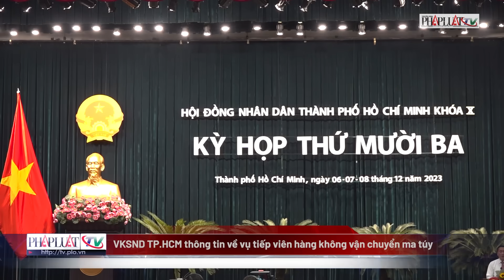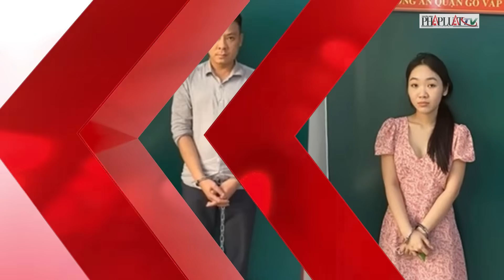Bản tin tối 6-12: Vụ học sinh ‘quây’ cô giáo ở Tuyên Quang: Công an đến trường làm việc | PLO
PLO | VKSND TP.HCM thông tin về vụ tiếp viên hàng không vận chuyển ma túy; Vụ học sinh ‘quây’ cô giáo ở Tuyên Quang: Công an đến trường làm việc; Lời kể nhân chứng vụ cháy nhà 2 người tử vong ở đường Lê Văn Sỹ; Ô tô va chạm liên hoàn trên Quốc lộ 18, một tài xế nhập viện; Ứng cứu 2 tàu cá bị mắc cạn và sóng biển đánh chìm ở cửa biển Nhật Lệ; Bình Dương: Nam thanh niên giả vờ đi xin việc để lừa đảo; Tổng giám đốc lừa 8.000 khách hàng, lấy tiền đầu tư ngoại hối; Chủ cho người nghiện ‘phê’ ma túy tại nhà hàng Pha Lê ở Gò Vấp; Tiêu hủy hơn 5,5 tấn cá tầm nhập lậu qua biên giới; Thủ tướng Israel nói về nhiệm vụ giải giáp ở Gaza hậu xung đột; Mỹ trừng phạt các cá nhân Israel gây bất ổn ở Bờ Tây; Nepal yêu cầu Nga không tuyển công dân mình vào quân đội